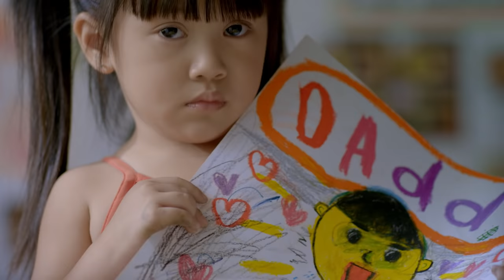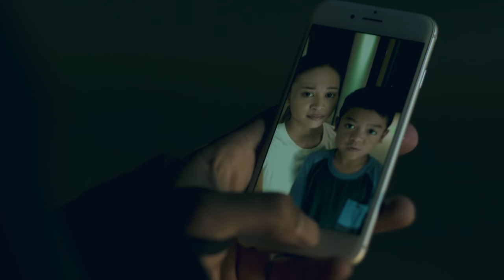Our Guardians – The Singapore Civil Defence Force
Our Life Saving Force protect lives and properties.

Stand by Our Guardians in the Home Team as we work together with the community to keep Singapore safe and secure.